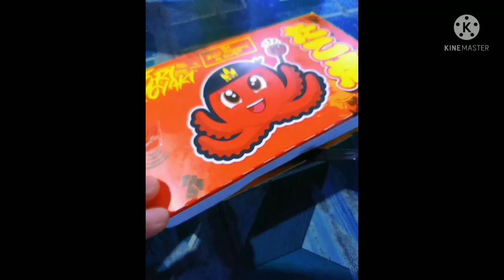TAKOYAKI AND MILK TEA